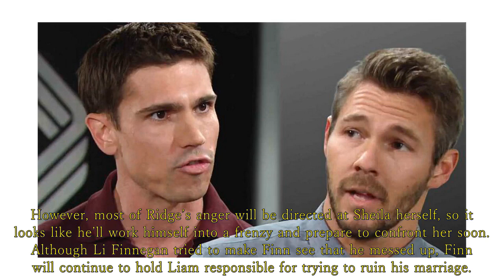CBS The Bold and the Beautiful Full Episode Tuesday 8/8/2023 || B&B Spoilers August 8, 2023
B&B Spoilers August 8, 2023